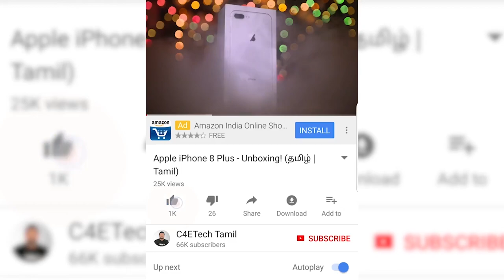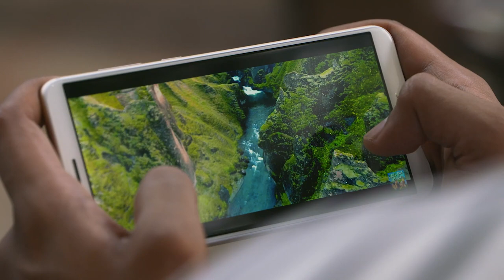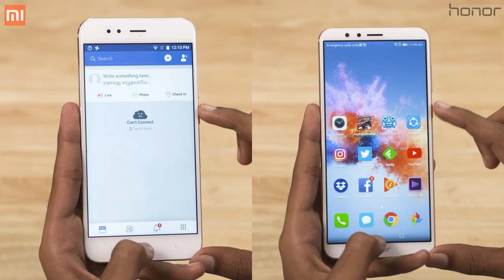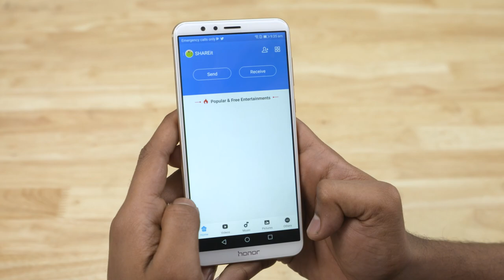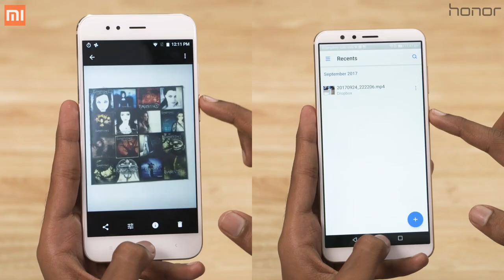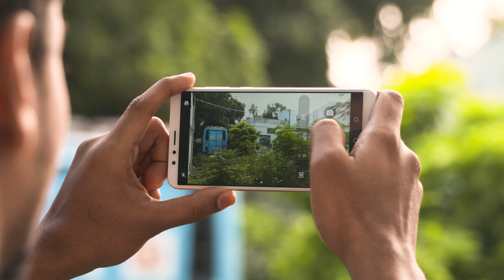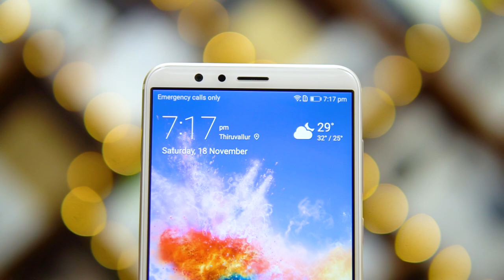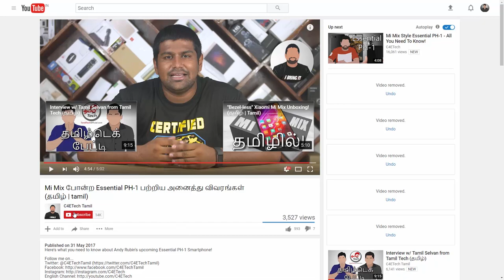Huawei Honor 7X Review! (தமிழ் |Tamil)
Indha phone uh konja naal use panna apram idha pathina engaloda karuthu ennanu indha video papom!

My full review of the Huawei Honor 7X after spending about a week with it.

Where to buy the Honor 7X

The Honor 7X is Huawei's latest budget/midrange phone.

The Honor 7X is powered by the HiSilicon Kirin 659 chip and has 4GB RAM along with either 32 or 64GB Internal Storage.

The Honor 7X sports a 5.93" Full HD+ LCD display with an 18:9 aspect ratio.

It also comes with an improved dual camera setup, with the primary camera sensor now upgraded to 16 Megapixels. There's also a 2 Megapixel Camera for depth sensing.

The Honor 7X runs on EMUI 5.1 based on Android 7 Nougat which comes with a lot of features like Dual Apps.